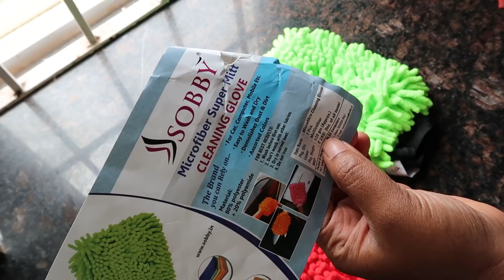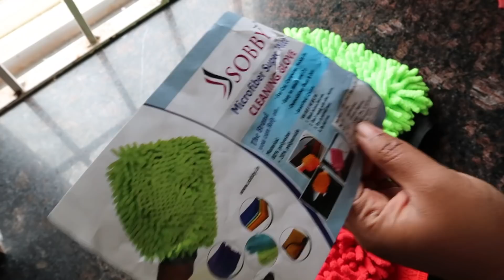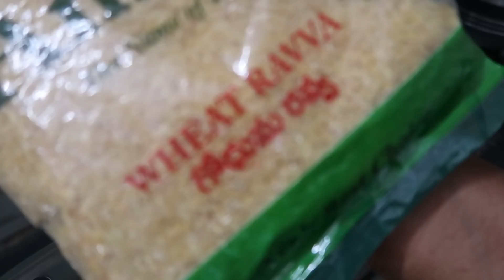Tried A Different One But .... | Day In My Life Vlog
Buying Links :